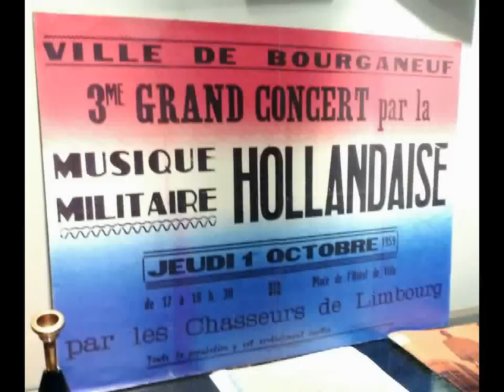Tamboer- en Fanfarekorps van de Limburgse Jagers 1959-5 (aug.1960)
Een beeld en geluidsfragment met foto's en filmbeelden uit Nederland en La Courtine van optredens van het Tamboer en Fanfreorkest Limburgse Jagers periode 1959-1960  door de muzikant Harry Winthagen.  filmbeelden van de Chauffeur Touringcaredraijf Jentgens uit Venlo